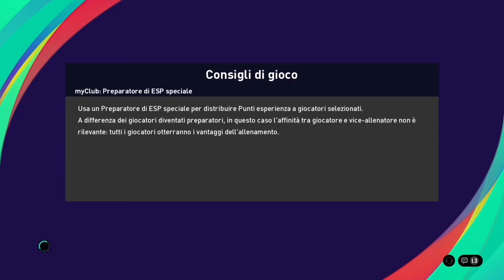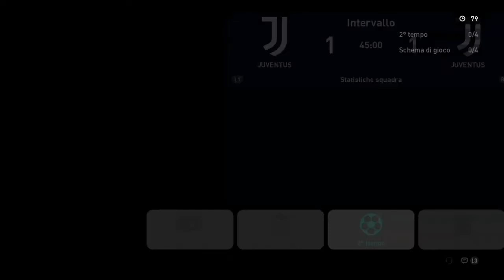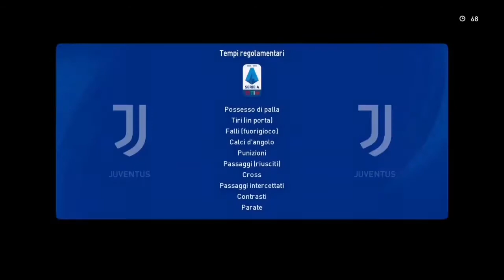JL ROAD2Win l Quarti di finale l Gutta-CR7 - NamberOne10 VS NGU_GIORDA21 - NGU_STIFFLER